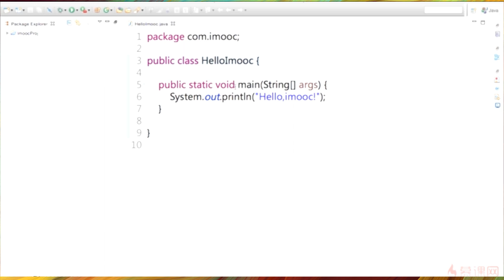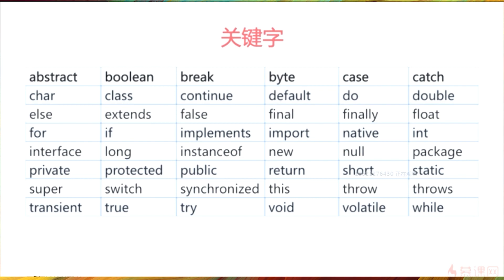[009]关键字【慕课网java就业体系课】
机场推荐（新华云）：
推荐码：G4wORZEB
住宅IP（美国、英国等地区）推荐：
iP2WORLD购买链接：
Referral Code推荐码：DCN7RLE77K